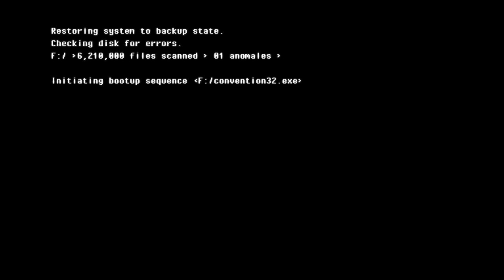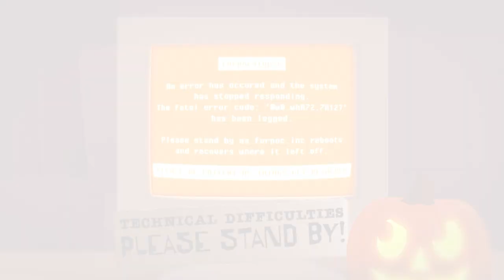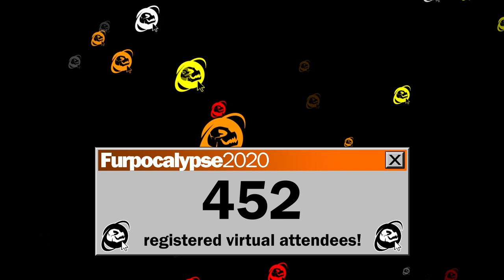Furpocalypse 2020 Motion Graphics Showreel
Furpocalypse 2020 [FP2020] - "A Virtual Halloween"
Oct. 29 - Nov. 1, furpocalypse.tv

With less than two months to plan all the visuals for a virtual event, Furpocalypse's growing Art Department collaborated to develop theming that would cheekily lampshade the online space by drawing inspiration from 90's Windows GUI's...

These are all the animated assets & bumpers I prepared for the event.
Windows GUI elements were constructed by Flare5464, cleanup & animation by me.